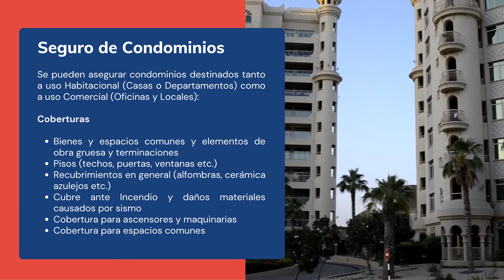Seguro de Condominio 2021 al mejor precio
Lo asesoramos para dar cumplimiento a la Ley 19.537 con las coberturas y prima más convenientes.

La Ley 19.537 de Copropiedad Inmobiliaria establece que salvo que el reglamento de copropiedad establezca lo contrario, todas las unidades de un condominio deberán ser aseguradas contra riesgo de incendio, incluyéndose en el seguro los bienes de dominio común en la proporción que le corresponda a cada unidad.

¿Cómo Puedo Cotizar Este Seguro?
Complete el formulario que se encuentra al costado derecho y lo contactaremos para que la cotización se ajuste a sus necesidades.

A la cobertura de Incendio exigida por la ley podemos agregar el opcional de Sismo tanto para las áreas comunes como para las unidades.

¿Qué Tipos De Condominios Se Pueden Asegurar?
Se pueden asegurar condominios destinados tanto a uso Habitacional (Casas o Departamentos) como a uso Comercial (Oficinas y Locales):

Condominios Habitacionales
Indemniza Al Asegurado En Caso De Siniestro (Incendio Y Adicionales) Por Daños A:
Bienes y espacios comunes y elementos de obra gruesa y terminaciones
Pisos (techos, puertas, ventanas etc.)
Recubrimientos en general (alfombras, cerámica azulejos etc.)
Cubre ante Incendio y daños materiales causados por sismo
Cobertura para ascensores y maquinarias
Cobertura para espacios comunes

Condominios Comerciales
Otorga Las Coberturas Mencionadas Anteriormente A Condominios De Oficinas Destinadas A Uso Comercial.